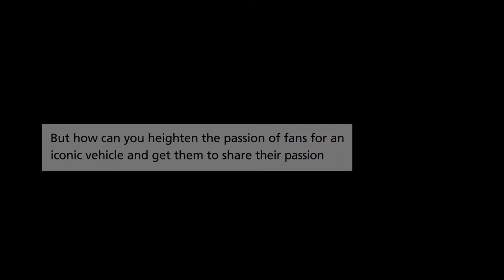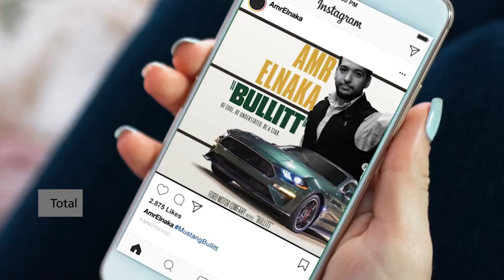Ford's Bullitt Starring You Activation